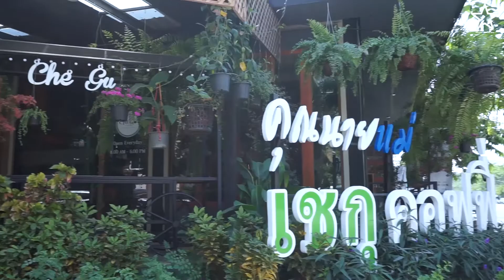ร้านคุณนายแม่ & เชกุคอฟฟี่ ร้านอาหาร+คาเฟ่แสนร่มรื่น ในเชียงใหม่ รีวิวเชียงใหม่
ร้านคุณนายแม่ & เชกุคอฟฟี่  คุณแม่ทำขายลูกชายช่วยเสิร์ฟ ทุกคนเลิฟอาหารอร่อย😋

☘️🌿บรรยากาศของร้านคุณนายแม่ สุดแสนร่มรื่นรู้สึกชื่นใจเป็นโอเอซิสใจกลางเมืองเชียงใหม่ กินอาหารเหนืออิ่มจุใจหรืออาหารสไตล์ฝรั่ง(ของทางลูกชายที่เข้ามาช่วย)☕️🍵 เสร็จเเล้วก็จิบกาแฟต่อได้ทันที 😲😲
🍜🍝ในเรื่องของอาหารนั้นก็มีหลากหลายมากๆ (ไม่เชื่อดูในวิดีโอได้) แต่ที่ถูกใจก็ไอ้เส้นขนมจีนนี่แหละ 😍😍ราดน้ำเงี้ยวเส้นลื่นๆ ไหลลงคอไปเลย

ในส่วนของเครื่องดื่มโซนเชกุคอฟฟี่ ที่ตื่นตาก็มีเมนู มอคค่าไข่ นั่นแหละ ถ้าสงสัยอยากรู้ว่าเป็นต้องไปลองที่ร้าน แถมโซนกาแฟ แอร์ก็เย็น ❄️❄️สั่งอาหารและบริการข้ามโซนกันได้ด้วยนะ🍀🍀

📌📌พิกัดร้านคุณนายแม่ & เชกุคอฟฟี่ ถ.มหิดล (ขาเข้าเมืองไปสนามบิน )หน้าโรงเรียนวารี ติดกับปลาเผาผักสด
⏰⏰เปิดทุกวัน 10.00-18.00 น.

ติดตามรีวิวเชียงใหม่ผ่านช่องทางอื่นๆ